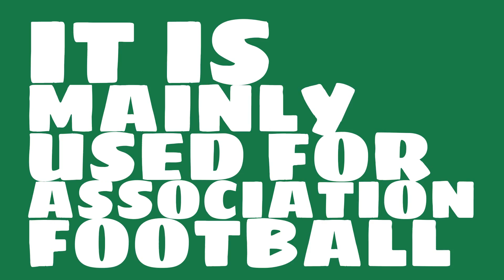Who plays at Estadio Nacional Julio Martínez Prádanos?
Watch this video to learn all about Estadio Nacional Julio Martínez Prádanos in Santiago, Chile.